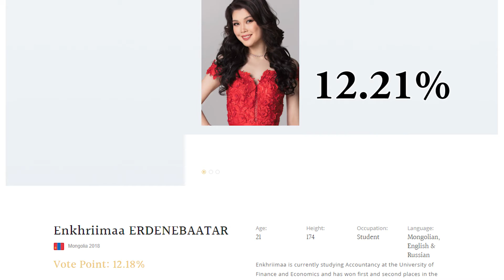Shrinkhala voting rank मा अगाडी भारि मत को अन्तर // Random Buzz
Miss Nepal 2018 Shrinkhala Khatiwada has won the group Head to Head Challenge round. As per the voting rank on Miss World page she ranks first.